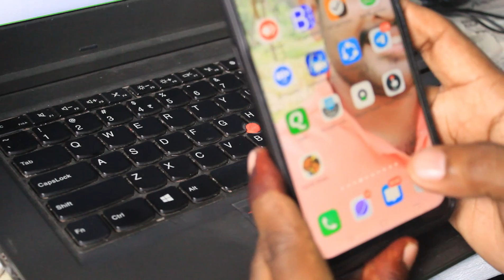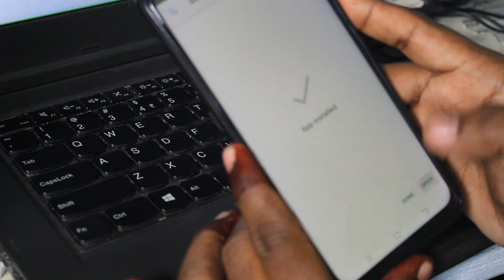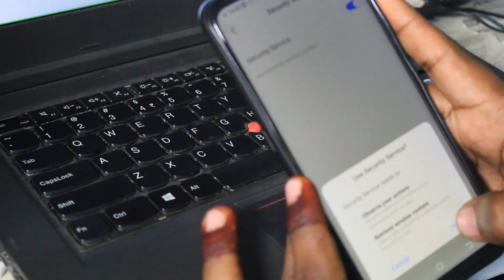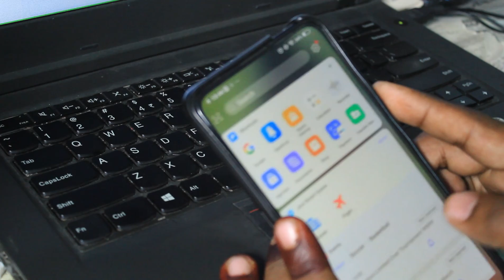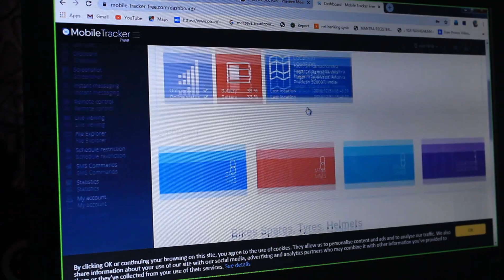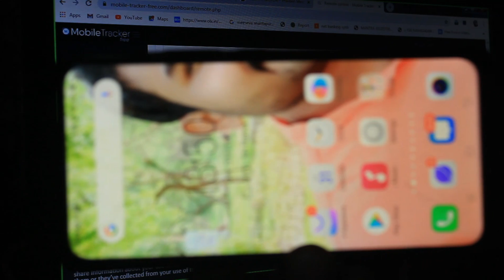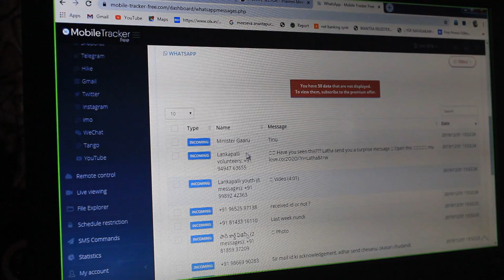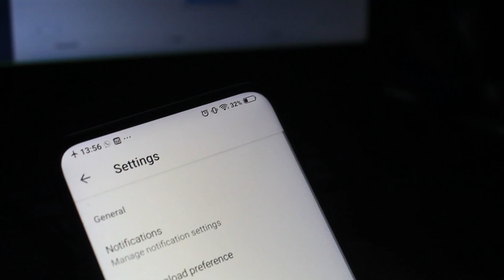మొబైల్స్ హాక్ అవుతున్నాయి || ఎలా hack చేస్తారు || మన మొబైల్ safe లో ఉందొ లేదో